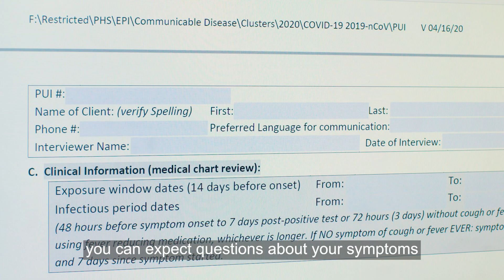COVID-19 Contact Tracing (English with captions)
You’ve heard the term “contact tracing,” but what does it mean? And how does it work to help slow the spread of COVID-19? Watch this video to find out what to expect and what you should do if you get a call from a public health contact tracer.